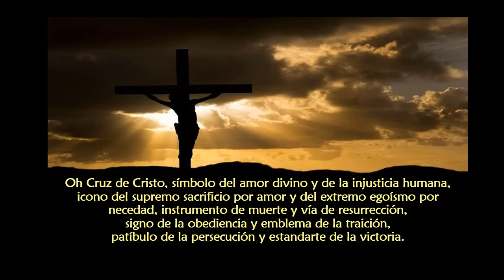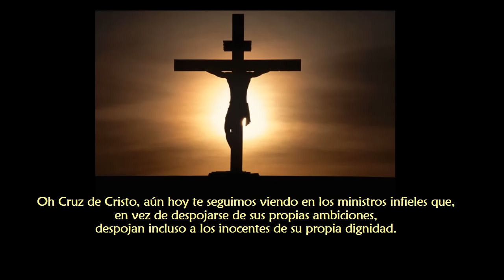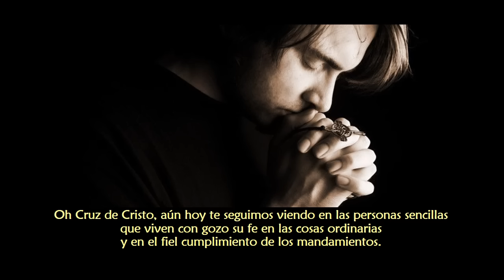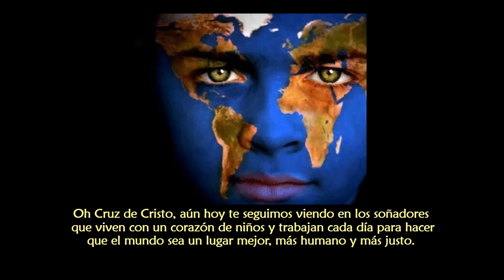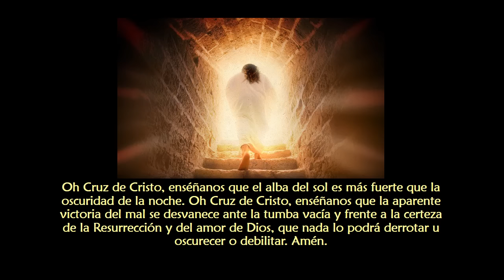Oh Cruz de Cristo, oracion Enseñanzas del Papa Francisco No 164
Oración del Papa Francisco rezada en viernes santo 2016.

Hermosa oración del Papa Francisco que recitó el 25 de marzo del 2015,  viernes santo,  llamada Oh Cruz de Cristo,  en ésta oración vemos reflejado todo el sufrimiento humano en éste mundo cada vez más egoísta e indiferente y también vemos la esperanza de quienes por medio de la Cruz llevan la Luz en medio de tanta oscuridad.

..."Oh Cruz de Cristo,  enséñanos que el alba del sol es más fuerte que la oscuridad de la noche.  Oh Cruz de Cristo,  enséñanos que la aparente victoria del mal se desvanece ante la tumba vacía y frente a la certeza de la Resurrección y del amor de Dios,  que nada lo podrá derrotar y oscurecer o debilitar". Amén...